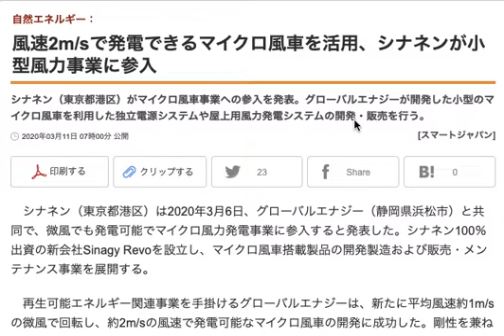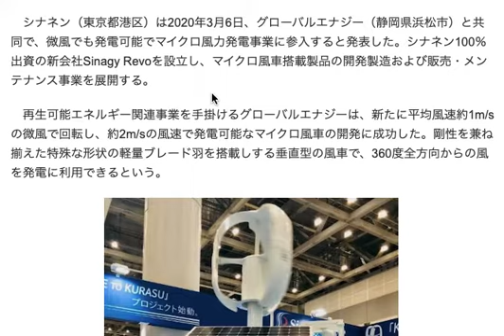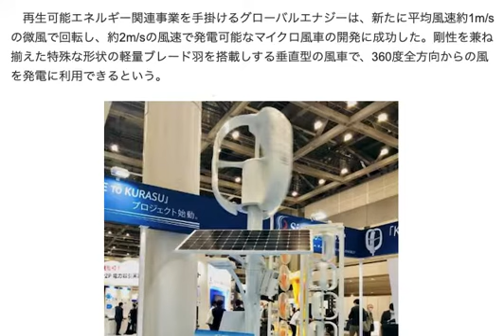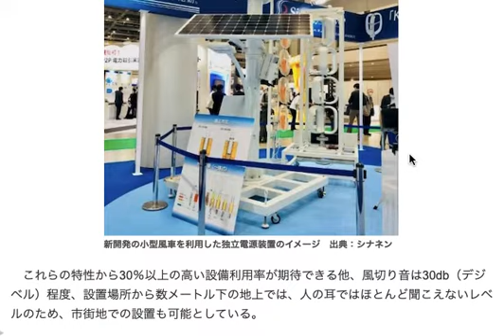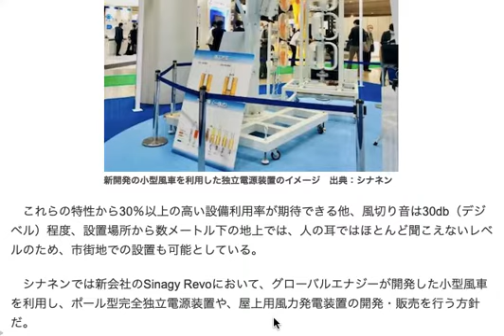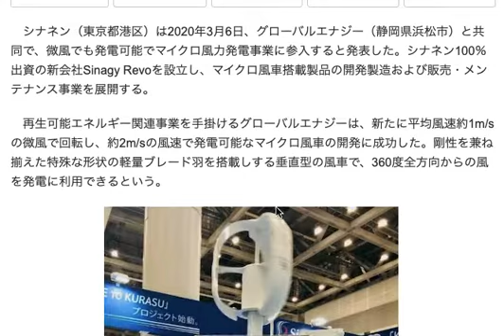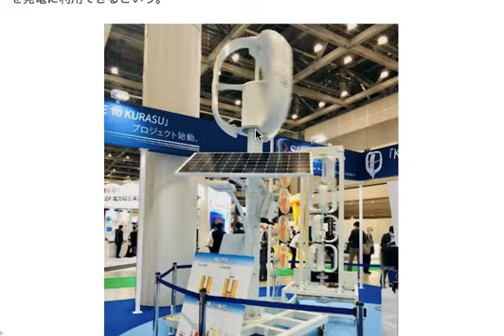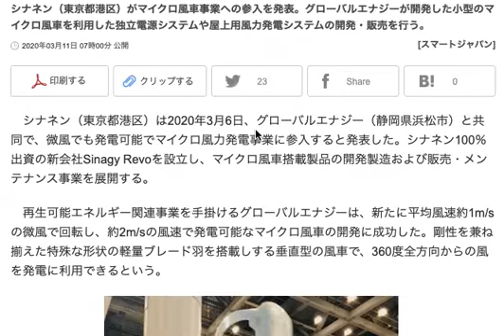小型の風力発電は地道に流行っていき、海外展開まで考えると面白そう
小型の風力発電で発電する電力は
かなりの小規模ではあるものの

数がまとまってくると、馬鹿にならない電力になります。

そうではなくても
家庭用や事業用としても

小規模の電力で済むようなところなどでは
役に立てるでしょう。

今回の装置は、蓄電池も装備しているので
Wifiや監視カメラを動かしつつ

独立した電源として機能するようです。

太陽光発電も併設しているので
コスト的にどうなのか？というところが気になりますが

今後はスケールメリットを活かして
コストも下げられると、海外展開しても面白そうです。